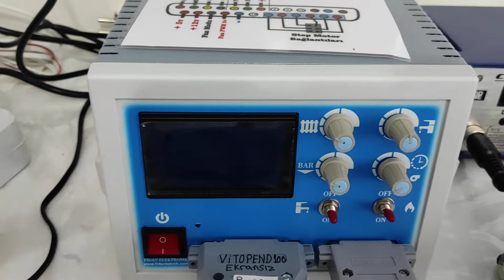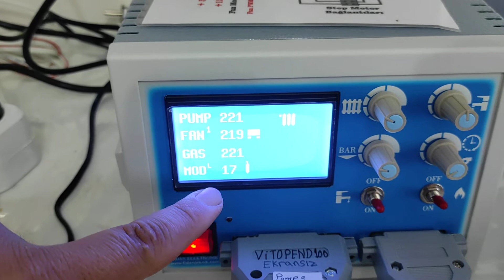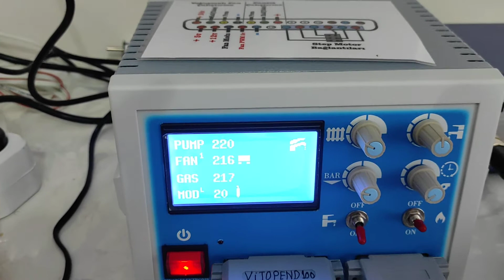VİTOPEND 100(EKRANSIZ)Kart testi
FİDAN ELEKTRONİK KT02 KART TEST CİHAZI
KOMBİ BEYAZ EŞYA KART TAMİRİ
KOMBİ BEYAZ EŞYA YEDEK PARÇA
KOMBİ PETEK BAKIMI VE ONARIMI
BEYAZ EŞYA BAKIM VE ONARIMI
KLİMA MONTAJ VE BAKIM ONARIM
SU ARITMA SİSTEMLERİ VE FİLTRE BAKIMI
ELEKTRİKLİ EV ALETLERİ BAKIM VE ONARIMI